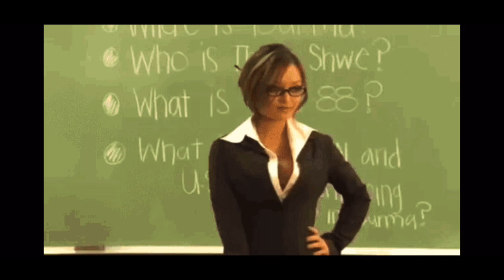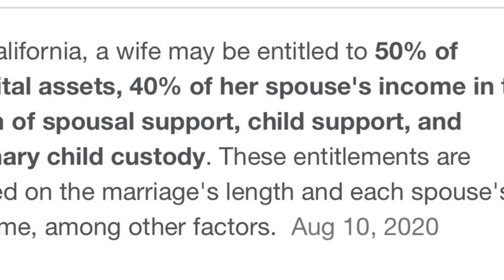Jada Pinkett- Smith to Will Smith I want ""healing!" Insiders say she wants more than that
You seen the “slap” heard around the world! Jada Pinkett-Smith hasn’t said much about it, but that she wants “healing”… close Smith insiders are saying otherwise! Watch the video to find out what Jada could possibly mean when she says “I want healing”!!

Welcome to the Sound OFF Show! We put the “TEA” in teachers! We entertain you AND educate you! Class is Now in session! Let’s TALK About it!